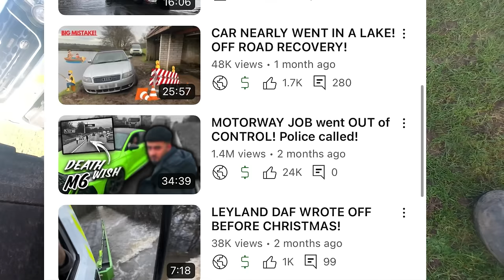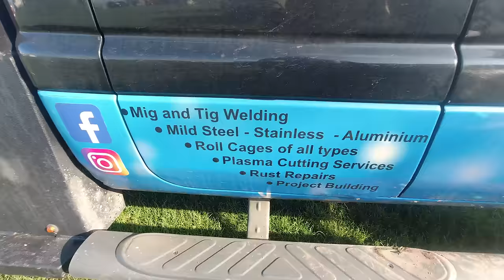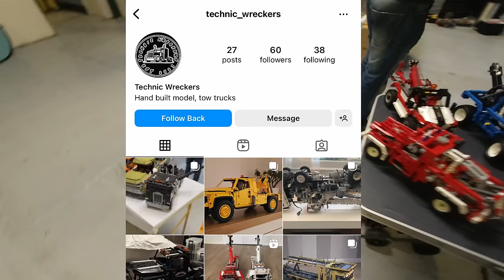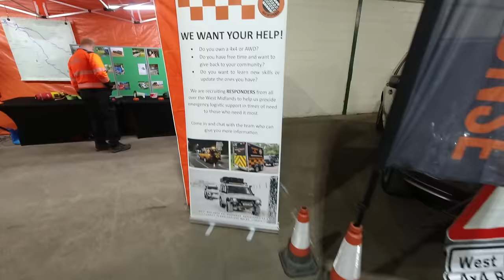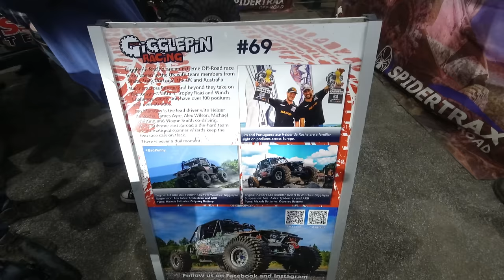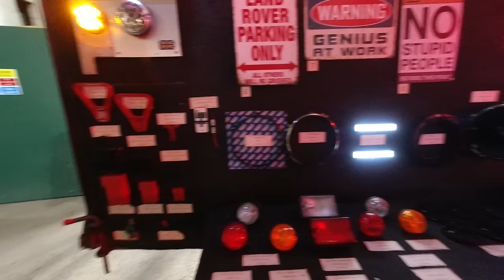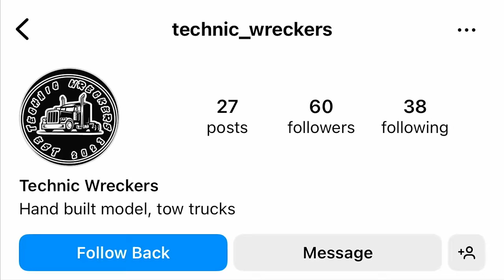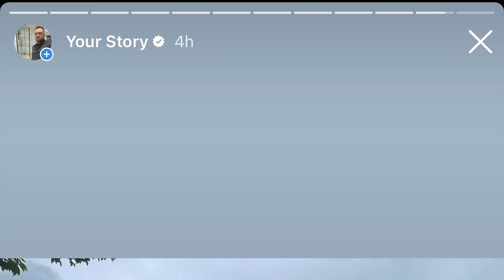The Official 4x4 EXPO & Vee Dub Show | 2024 Staffordshire County Show!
Hello ALL!

Here is the footage of the 4x4 EXPO & VEE Dub Show at Staffordshire County show ground 2024 event!

It was an OK short trip out but £15 a ticket was quite dear considering its only a walk around event... personally I felt last year was better, and could do with like an out door show something to watch would of made it more interesting..

I.E 4x4 TUG OF WAR ...

I would rate the event a 5/10 ...

DONT FORGET THE Merchandise SALE IS STILL ON!

Make SURE your 🔔 notification is TURNED ON! 👌

If you are involved in an INCIDENT and require assistance CALL US!

ONE CALL TO GDB AND THE JOB GETS DONE! ✅

24HR CONTROL ROOM
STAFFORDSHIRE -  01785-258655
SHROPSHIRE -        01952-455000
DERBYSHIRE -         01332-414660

FACEBOOK - GDB RESCUE AND RECOVERY